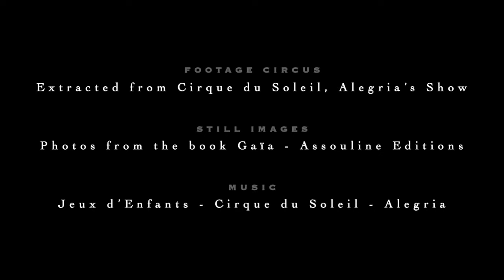Whitewall presents The Evolution of Cirque du soleils Guy Laliberte